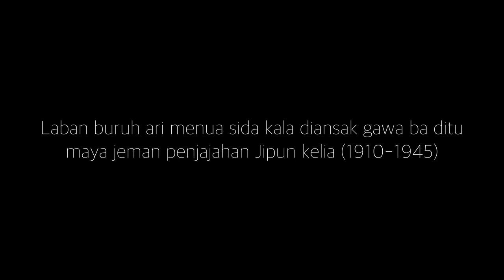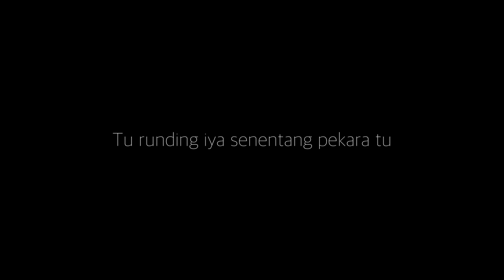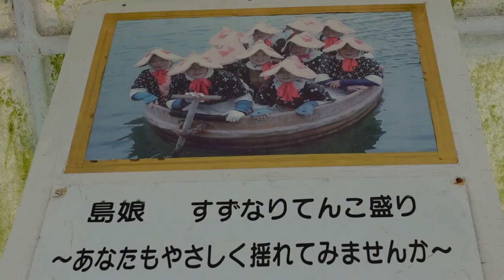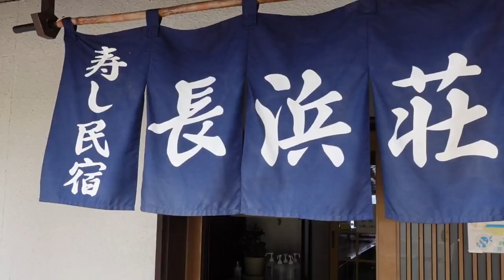Sado Island, Japan's hidden gem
Hi everyone! This is my first ever vlog in Japan. Hope you guys like it!!